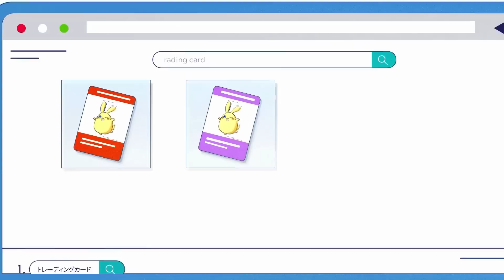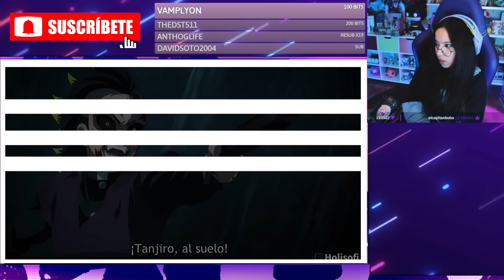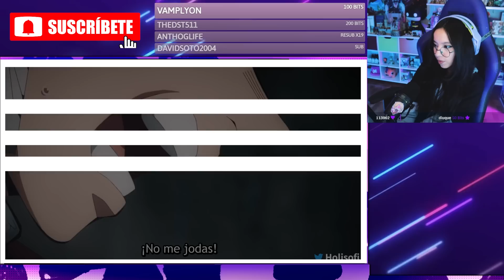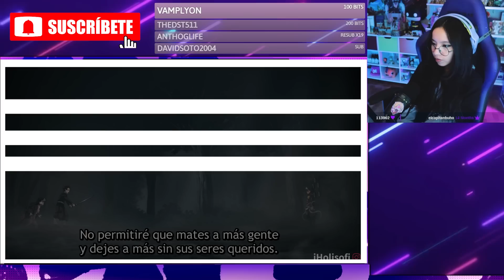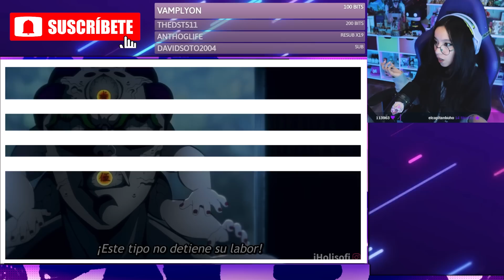EL VERDADERO VILLANO! - DEMON SLAYER Temporada 3 Cap 7 REACCION - Kimetsu no Yaiba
Usa el código "Holisofi" al registrarte en ZenMarket a través de este enlace
Con el código, recibirás 500 yenes para gastar en tus compras.
Podrás comprar figuras de anime, mangas y cosas de Japón al precio de allá
y que te lo envíen a tu país con los precios mas económicos!